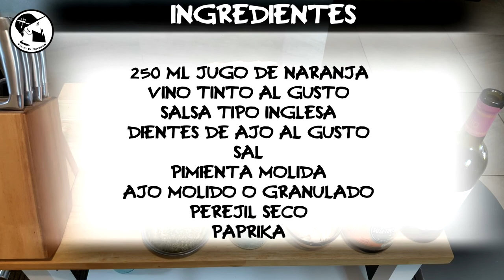SIRLOIN MARINADO AL HORNO | Paco El Barbon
Un Marinado Sencillo y Sabroso para Disfrutar de un Sirloin al Horno para una comida o cena especial.

INGREDIENTES:
250 ml Jugo de Naranja (8 naranjas aproximadamente)
*Vino Tinto de su Preferencia
*Salsa Tipo Inglesa
*Dientes de Ajo
*Sal
*Pimienta Molida
*Ajo en Polvo o Granulado
*Perejil Seco
*Páprika

((* AL GUSTO))